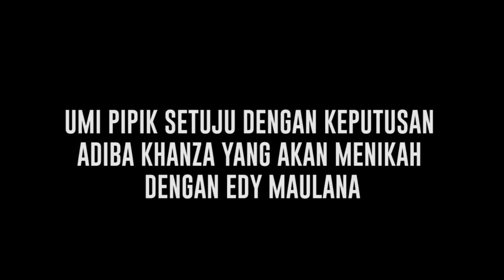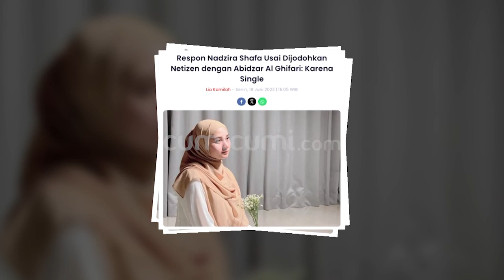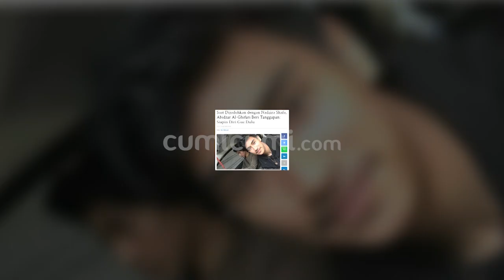Pesan Mendalam Umi Pipik untuk Adiba dan Abidzar Tentang Jodoh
Adiba dirumorkan akan menikah, Umi pipik sebagai ibu dan orang tuanya hanya minta didoakan yang terbaik untuk mereka. Umur tidak dijadikan masalah untuk menikah, karena persiapan mental yang harus diutamakan setelah finansial, rezeki akan akan selalu ada dari Allah SWT.